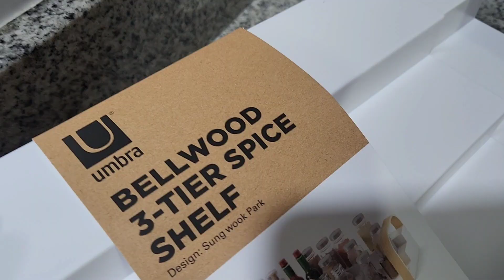Ideas para tu mesada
Feliz  día aquí les muestro ideas sencillas para su mesada y cocina pequeña cosas simple que decoran el ambiente,  un abrazo gigante 💖